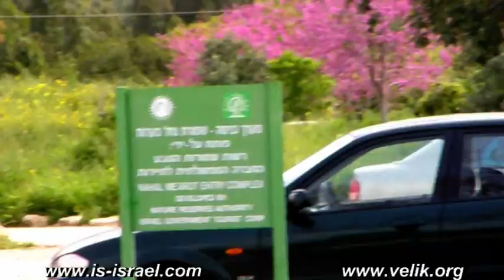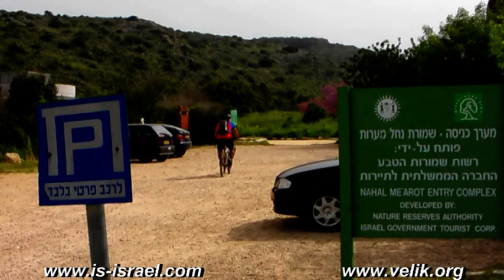Mountain biking. Israel. Forest Ofer and natural reserves Carmel. Лес Офер и заповедники Кармеля. Израиль.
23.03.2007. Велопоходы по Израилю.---